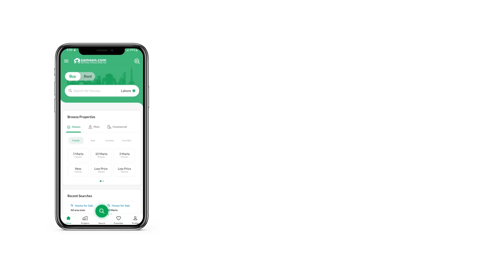5 MARLA RESIDENTIAL PLOT FOR SALE IN PARK VIEW CITY ISLAMABAD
All old booking overseas block 5/1o & 1kanal available at reasonable price own demand according to market rate
old booking available at minimum own
CDA Approved society
NOC Approved